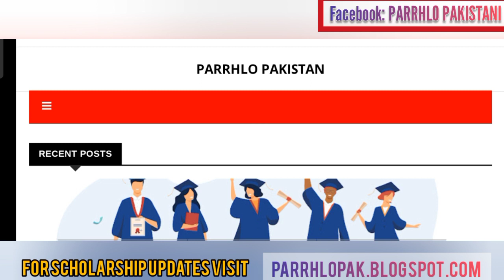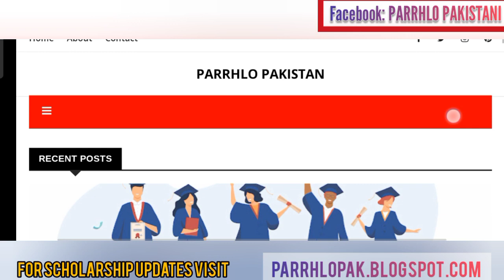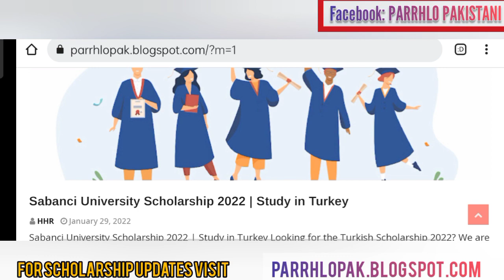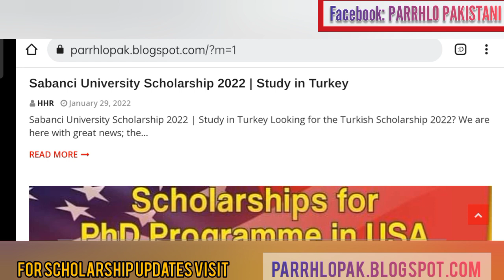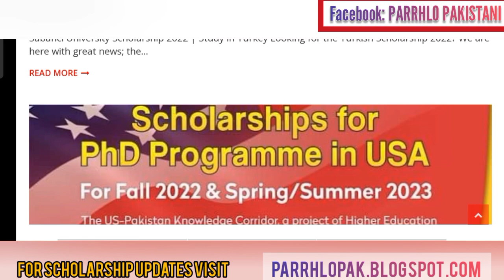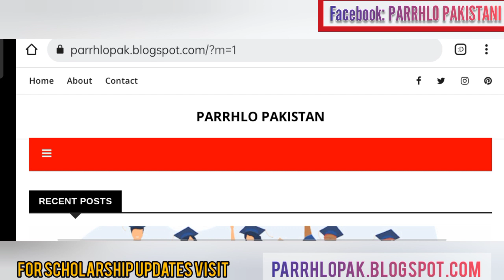GCUF ONLINE EXAM 2022 | GCUF FINAL EXAM FOR AFFILIATED COLLEGES | GCUF EXAM 2022 UPDATE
GCUF ONLINE EXAM 2022| GCUF EXAM FOR AFFILIATED COLLEGES |ADP BS GCUF EXAM 2022